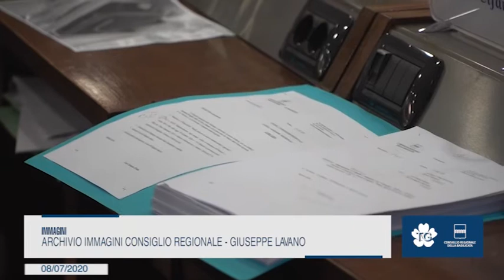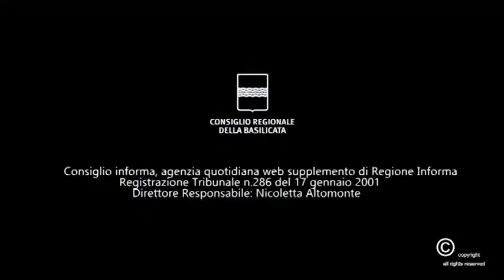ACQUE MINERALI E TERMALI, CONSIGLIO APPROVA PDL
Mantenimento dello stesso regime dei canoni